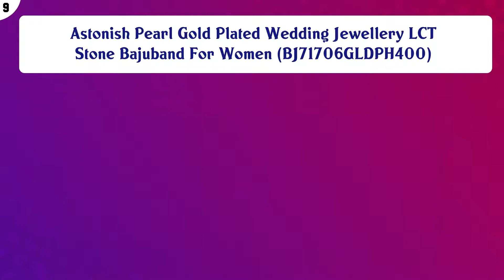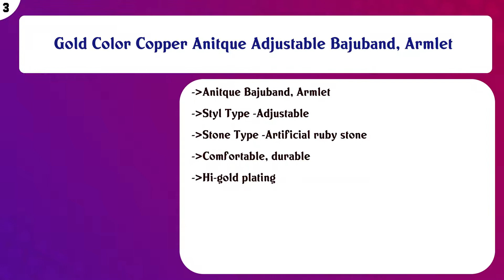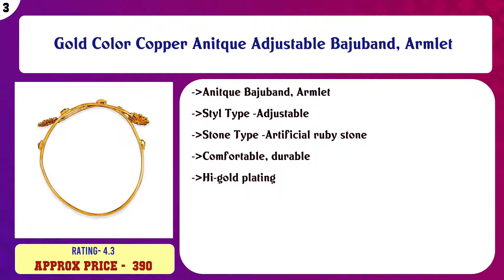Top 10 Womens Armlets to buy in India 2021 | Price & Review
Top 10 Womens Armlets to buy in India

Find the links below to buy these products:

List of top Womens Armlets:
Handmade Traditional Wedding Kalira/kalere/kaleera/Bridal Hand Hanging Kalira Set of 2(Pair) for Brides, Women ...

Astonish Pearl Gold Plated Wedding Jewellery LCT Stone Bajuband For Women (BJ71706GLDPH400)

Exotic Gold Plated Temple Jewellery Goddess Laxmi Pearl Bajuband for Women(SKR61667)

Antique Classic Bajuband (Armlet) with Matte Gold Plating for Women

Gold Golden Alloy Metal Bajuband(Armlet) for Women(BJB182MG)

Antique Traditional Golden Color Stone Rajasthani Bajuband Armlet for Women/Girls

Gold Color Copper Anitque Adjustable Bajuband, Armlet

Accessory for Women (Silver) (431)

Preyans Golden Alloy Metal Bajuband(Armlet Jewellery) for Women's (BJB188MG)

Content of this Video:
10 best products to buy Womens Armlets India

Top rated Womens Armlets in India